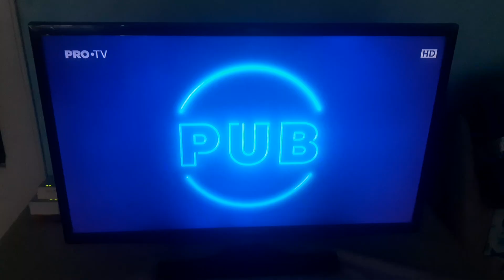Pro TV-Ad Break ID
📆0️⃣5️⃣/1️⃣1️⃣/2️⃣0️⃣2️⃣4️⃣
🕑🕝1️⃣4️⃣:1️⃣3️⃣EET
📺PRO TV